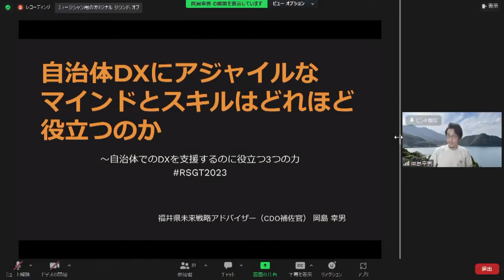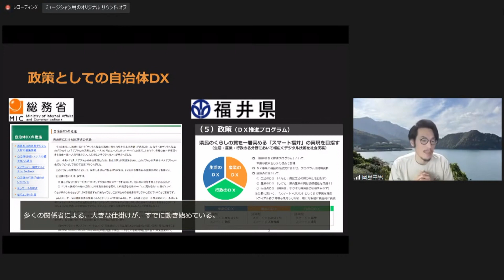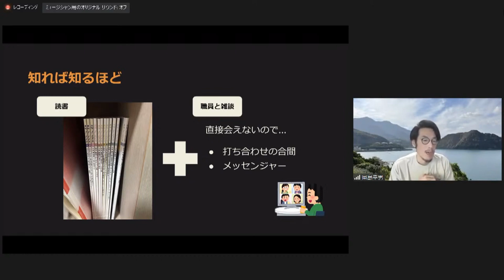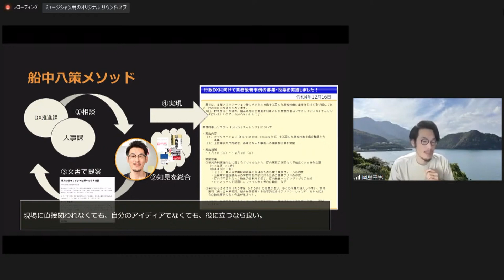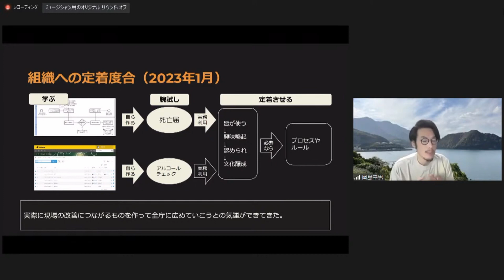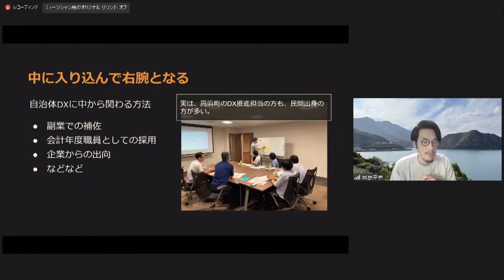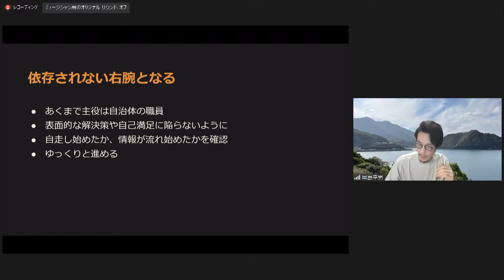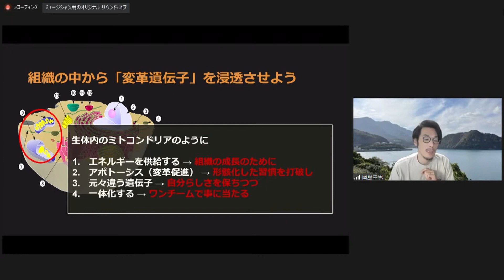自治体DXにアジャイルなマインドとスキルはどれほど役立つのか